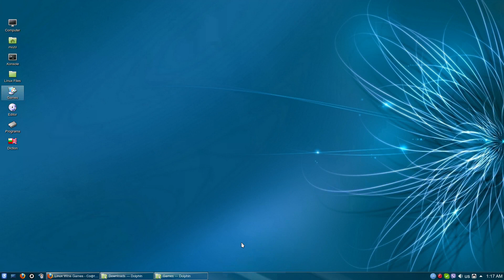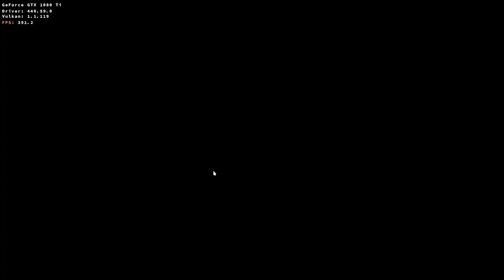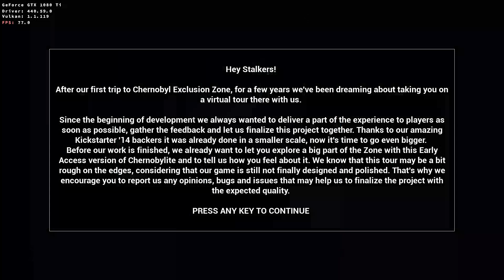Chernobylite Linux DXVK Wine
The stuttering when I move the mouse is only while recording. It happens on some UE 4 games. The game runs perfectly smooth without recording. The recording overhead is 40-50 FPS.
Arch Linux, Ultra Settings, Intel 9900K, 32 GB RAM @ 3000.